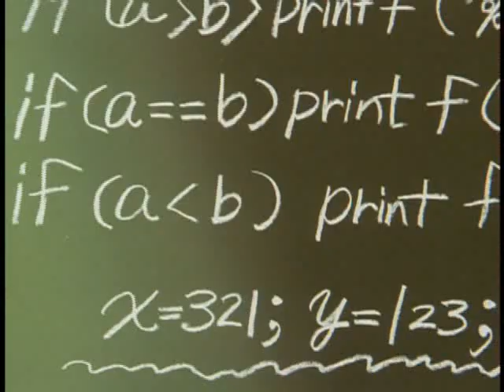Boulevard of broken dreams AMV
Boulevard of broken dreams AMV to Serial Experiments Lain.  Artist: Green Day.  Song: Boulevard of broken dreams.